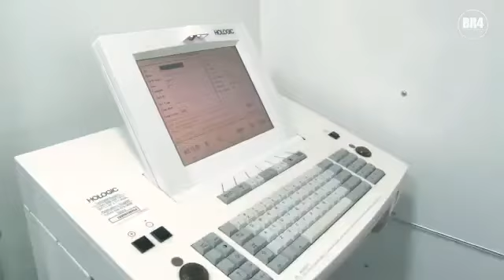Projeto margarida segunda unidade pronta para atendimento da mulher